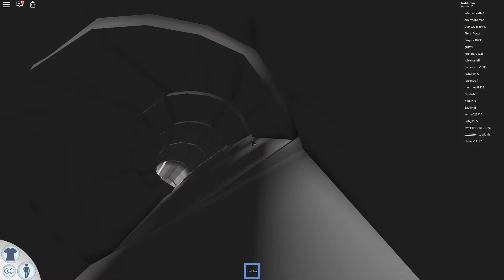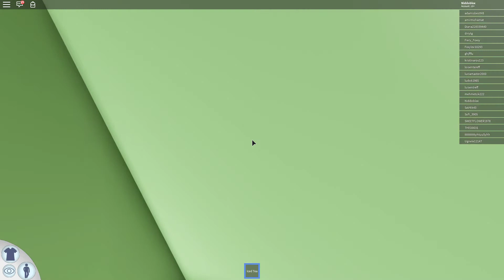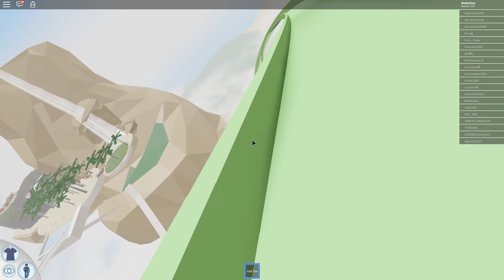HAVING FUN IN THE ROBLOXIAN WATERPARK!! ROBLOX